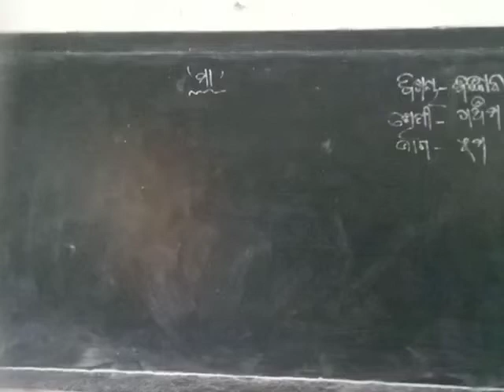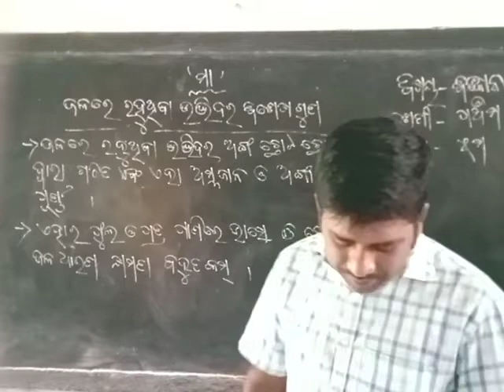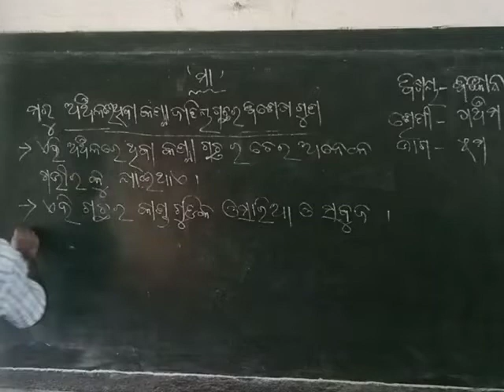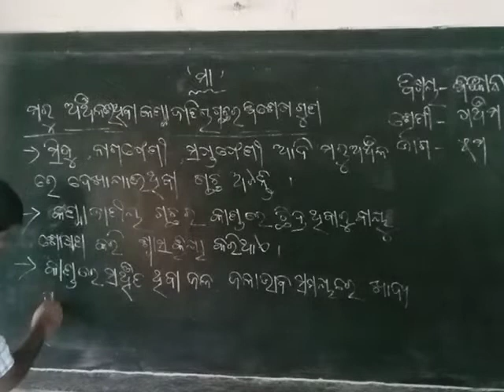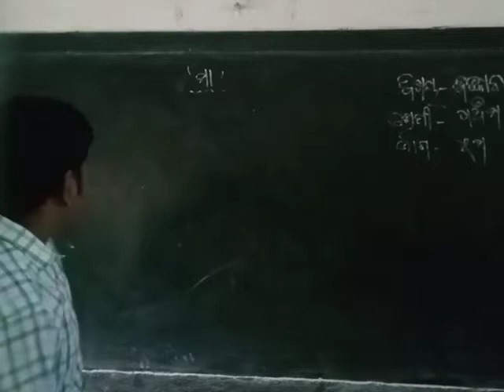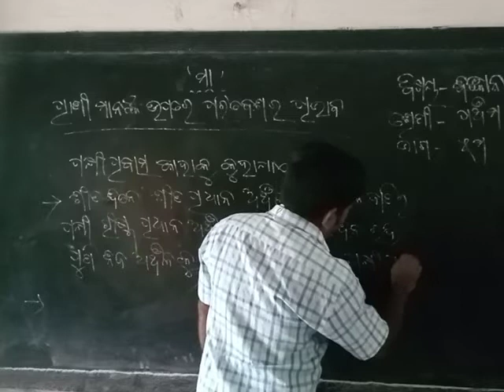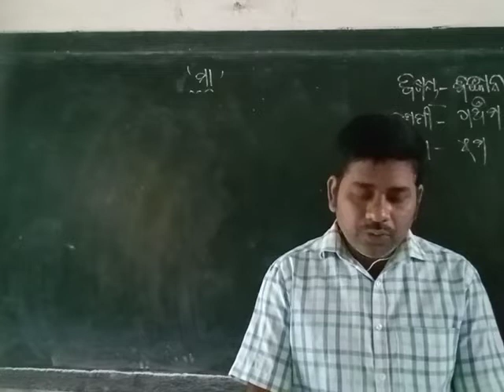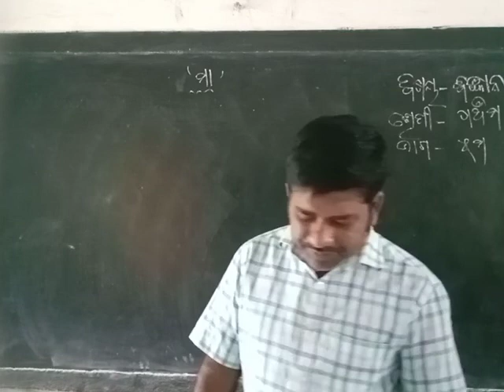class 5 general science part 5 S.A.I.E.C., ISWARPUR................